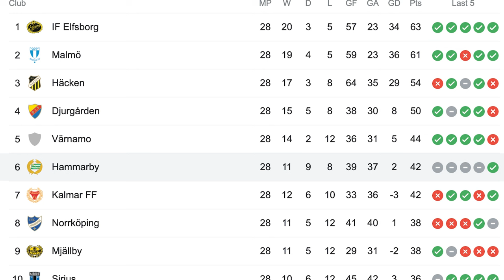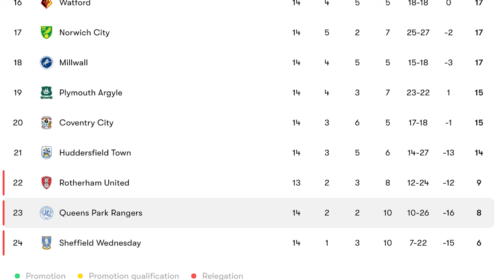CIFUENTES IN AT QPR! | My Reaction